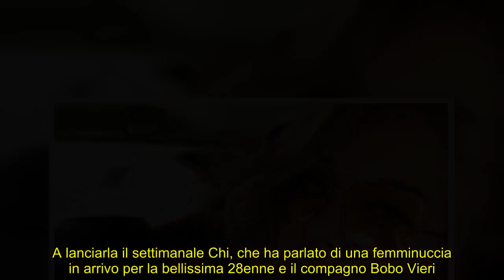✅ Costanza Caracciolo incinta di Bobo Vieri? L'ex velina furiosa sui social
✍  Costanza Caracciolo perde la pazienza. Dopo i continui pettegolezzi sulla sua presunta gravidanza, l'ex velina risponde a tono a quanti criticano la sua forma fisica.   E' di un mese fa la notizia secondo cui Costanza sarebbe al quinto mese di dolce attesa. A lanciarla il settimanale Chi, che ha parlato di una femminuccia in arrivo per la bellissima 28enne e il compagno Bobo Vieri. Da allora, più volte i follower di Instagram l'hanno punzecchiata, e lei decide di rispondere. "Allora - scrive - il concetto non è sentirmi dire che ho le gambe gonfie, il concetto è che secondo me sta un po’ sfuggendo di mano la situazione nel senso che, cioè, calmatevi proprio".  La fidanzata dell'ex bomber dell'Inter racconta inoltre i giudizi ricevuti nelle ultime ore: "Ieri ho messo un post: come sei alta, come sei bassa, come sei grassa, come sei magra, come sei bianca, come sei scura. Come siete rompicoglioni! E se anche fosse? La risposta è una sola: sti caz*".  ...